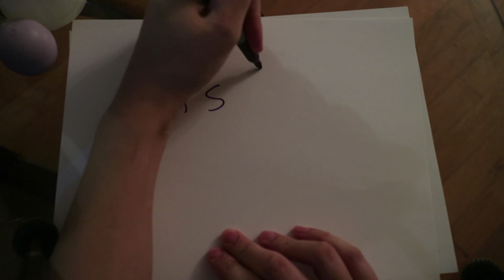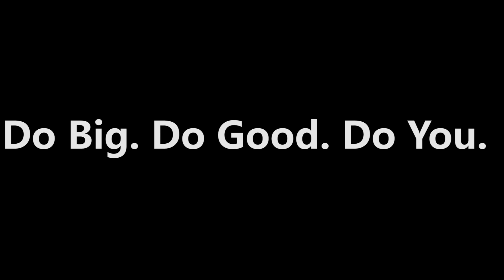I QUIT!!!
I made one of the most important decision in my life and I quit my full-time job. There are quite a few reasons why, but it had to be done.